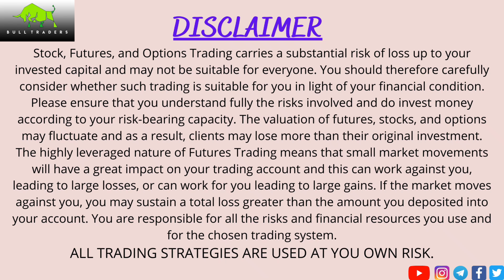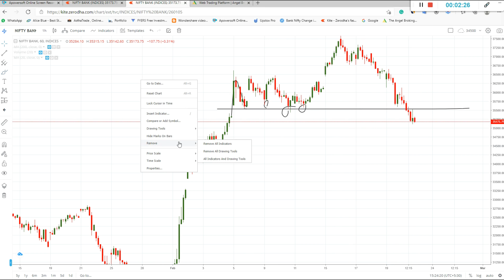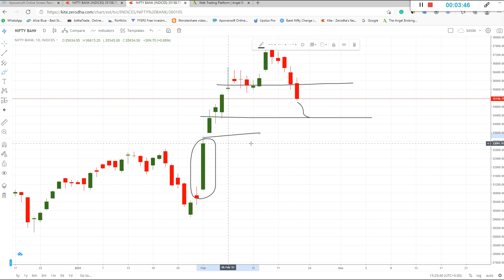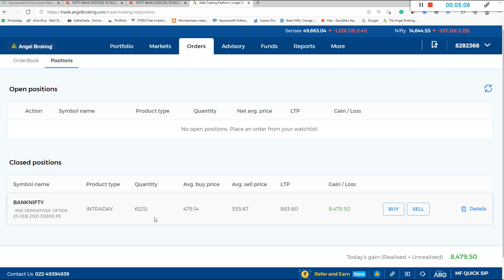|| LIVE INTRADAY TRADING || MADE A PROFIT OF RS 9,000 || BANKNIFTY || TRADESTORIES || 2021 ||